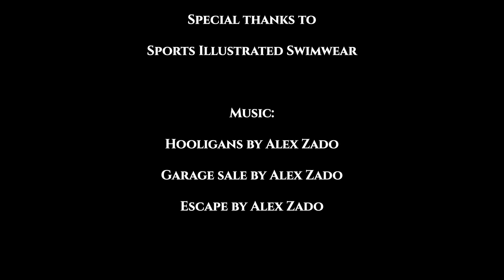Sports Illustrated Swimwear 4K UNCUT / Miami Swim Week 2017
This is a newsworthy swimwear fashion showcase of the Sports Illustrated Swimwear 2018 Swimwear collection, which was revealed at Miami Swim Week, July 2017.

This is a bikini swimwear show in 4K, filmed at Miami Swim Week.

Our team shot this footage for you, it is 100% original footage that we edited, and chose the music to create this exclusive experience for you. We don't share it with anyone, so you know it is unique.  We shoot these shows from a press media riser, so other people might publish their video from the same shows, but our footage is unique: We have the best camera angles, best quality, and our edits are fresh and exciting, truly a different viewing experience from other moda channels.  Enjoy this swimwear runway show in 4K!

We love it when you comment.  Please like / comment and share!  It really helps us grow.

About us:
 Your media team for this video is: David, Norman, Jake, Siobhan and Danny.  We are a bunch of tech nerds and proud of it.

Camera by Norman Ding, editing by Norman Ding for SHIFT™ Start Here In Fashion Tv™ SocialNetwork.com and Totally Cool® fashion news networks.

SHIFT and Start Here In Fashion Tv are trademarks of SocialNetwork.com, Inc.

Special thanks to Sports Illustrated Swimwear.

All music is licensed by SocialNetwork.com, Inc. for use in this video.